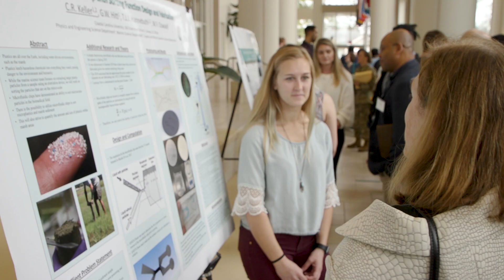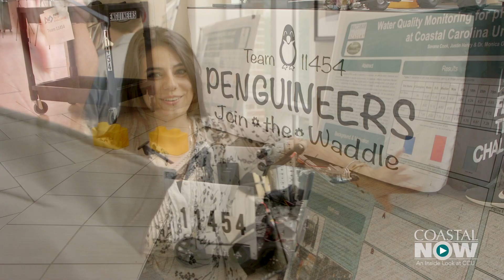Coastal Now - Engineering Day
Engineering Science is a relatively new degree offered at Coastal Carolina University. The first large group of students in the program will graduate this spring. Recently, the first ever Engineering Day was held on campus. It showed Engineering Science majors what possibilities were ahead for them, while also allowing those students to showcase some of the things on which they have been working.

Coastal Carolina University is a dynamic, public comprehensive liberal arts institution located in Conway, just minutes from the resort area of Myrtle Beach, S.C. Coastal Carolina University offers baccalaureate degrees through 84 majors. Among CCU's graduate-level programs are 26 master's degrees, two educational specialist degrees, and two doctoral programs: the Ph.D. in marine science: coastal and marine systems science, and the Ph.D. in education. The most popular undergraduate majors are marine science, management, exercise and sport science, and communication. Coastal CarolinaUniversity boasts a growing array of internship, research and international opportunities for students, as well as numerous online programs through Coastal Online.